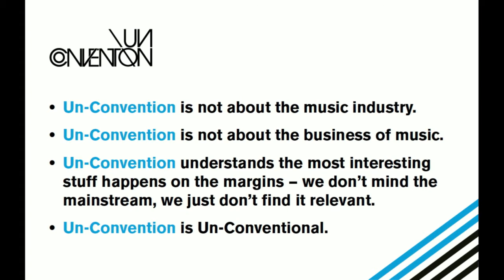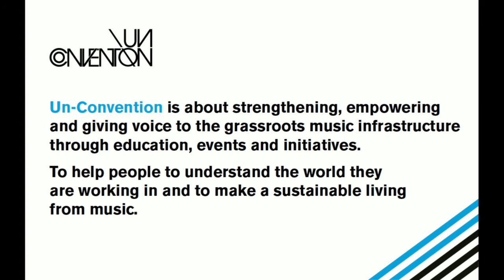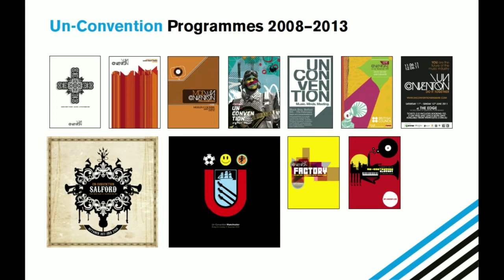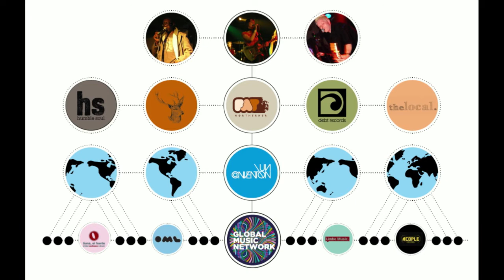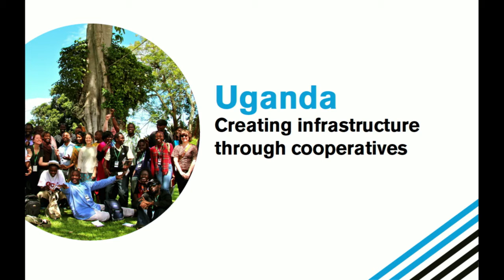Ruth Daniel - Do it Together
Ruth Daniel, Co-founder of Un-Convention, Co-founder of Un-Convention, will talk about how we can "Do It Together" and how alternative economies can be created without having economic gain as a key driver.The "Do it Yourself" movement is one of the strongest cultural powers we have. It is becoming stronger as all sort of tools are becoming cheaper and more evenly distributed. But over the last decade these tools have been complemented by ways of accomplish great tasks together.